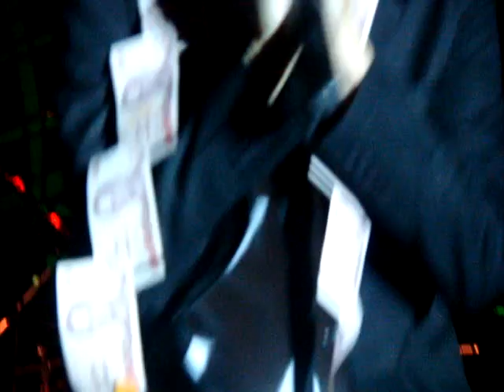Jack AF4-Roy Trai Prae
Methus Red Carpet Show